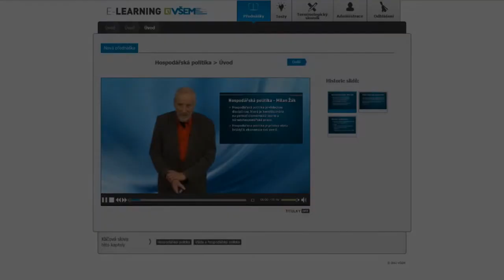E-learning VŠEM - Hospodářská politika